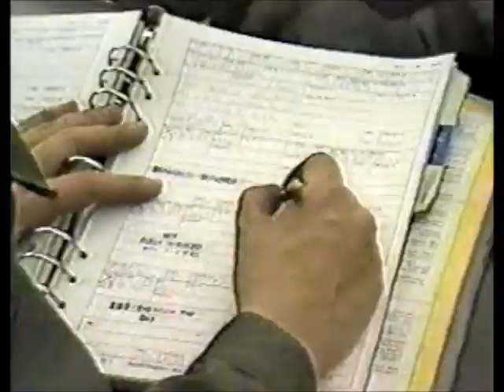Kadena's 'ZZ' F-4s bomb and strafe Korea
F-4s based at Kadena AB on Okinawa depart for training runs in Korea then return to base